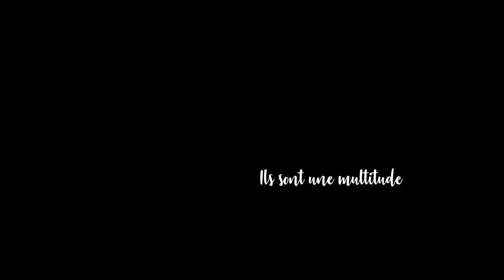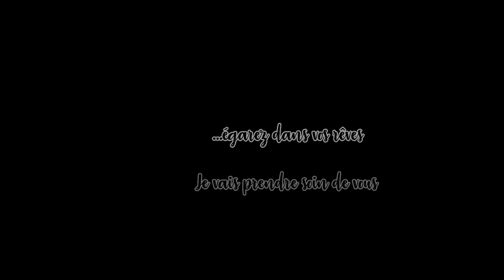On arrive sur les lieux (Delerium) p.6 2203